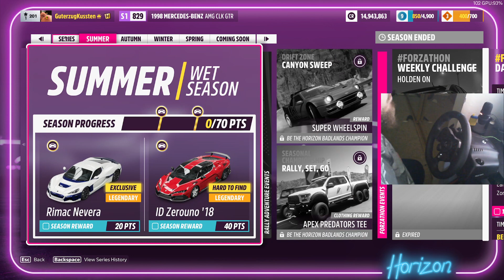RALLY ADVENTURE - Continuing our journey through Sierra Nueva in all Rally-cross goodness